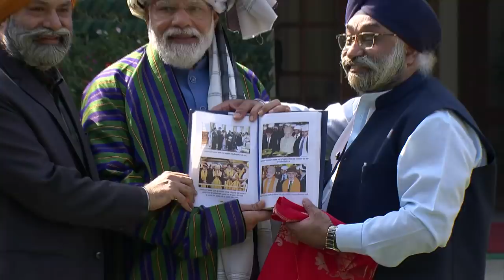PM Modi's delightful interaction with Afghan Sikh Hindu delegation